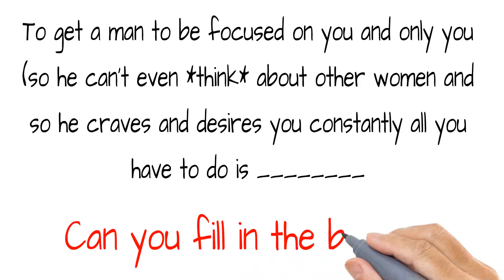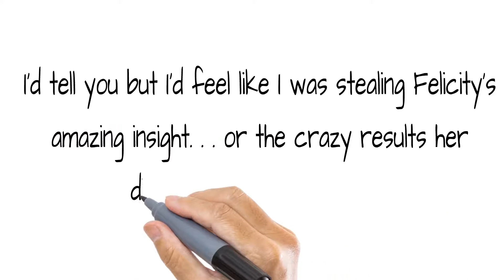Naughty Erotic Secret, language of desire, lod cold traffic monster review - clickbank review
P.S. You might be a little upset when you first hear
Felicity’s story. . . but when you hear what she
learned from it. . . and how it’s going to change
your life forever, you’ll be grinning ear to ear.
P.P.S. The amazing thing is that the “trick” Felicity
teaches you works without a guy having any idea you’re
using it. . . or why he’s suddenly so desperate to give
YOU the pleasure, attention and *connection* you
crave. . .